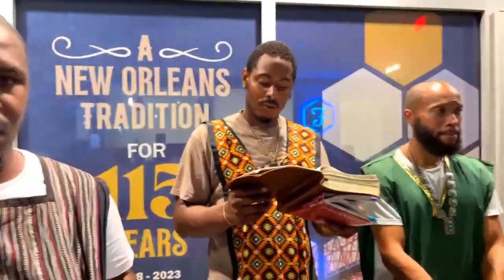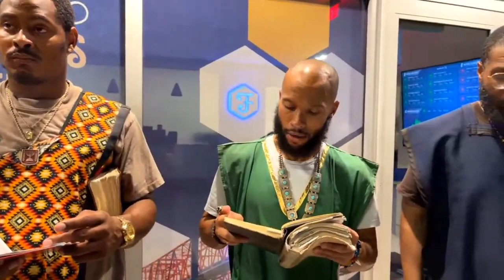Shabbat Live Lesson (07-15-2023): He Cometh With Clouds!